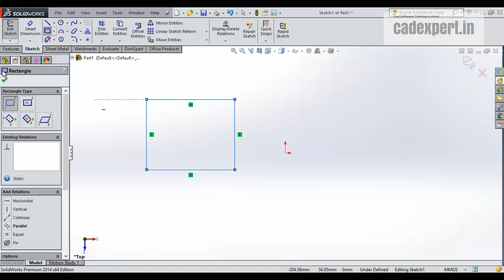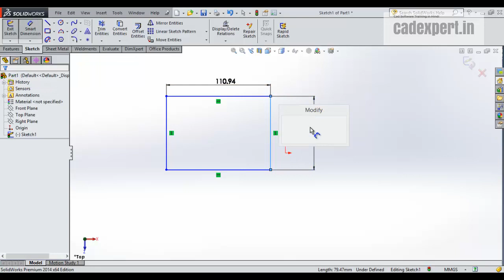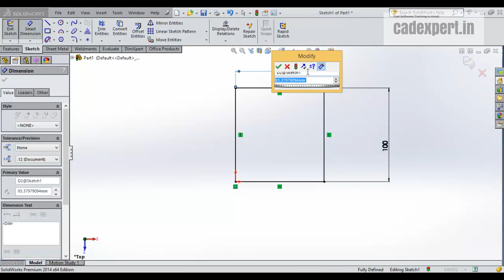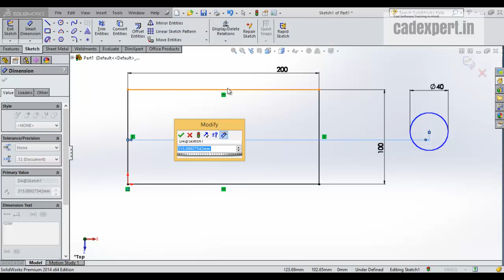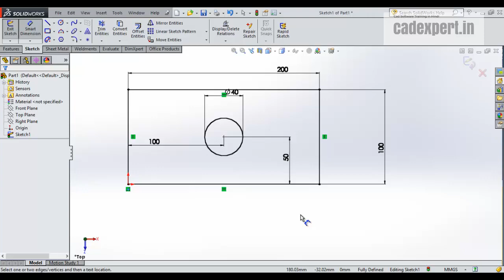SolidWorks Tutorials in Hindi "FULLY DEFINED SKETCH"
In this tutorial, we are discussing Solidworks Sketch mode how to create a sketch for creating a product design.
  Cad Expert is a website where you find cad tutorials in Hindi, it is a place for all the engineers who want to learn Cad having a preference of Hindi or a mix of Hindi and English language for their relevance courses.
           We have created a lot of videos keeping in consideration it should be easy to understand and should have all the qualities related to audio, visual and the easy to understand examples.
Mr Hardeep Singh who has created all these videos have 15 years of a long Experience in Cad field, he is into Teaching and project leads for many of companies. During his journey of Cad field, he has realized that a lot of students are facing problem in learning Cad just because of not being comfortable in the English Language, besides this these students have a lot of qualities which are best suited for a Cad designer.
There are many institutes in India for Cad Training but they are quite expensive as well, due to this Cad education is not affordable for all students
Keeping this in mind we have created a platform for all such students and engineers those who want to learn Cad in a very easy and simplified manner. This website provides basic cad courses tutorials free of cost which includes.
• AutoCAD Hindi Tutorials
• Catia v5 Hindi Tutorials
• SolidWorks Hindi Tutorials
• SolidWorks Sheet metal and weldment Hindi Tutorials
• NX 10.0 Hindi Tutorials
• Staad pro-v8i Hindi Tutorials
• Microsoft project 2013 Hindi Tutorials
Cad Expert also have an application on android platform as well, so that the students can watch the videos where ever they want. Students can watch our videos on YouTube also we have a YouTube channel with the name of Hardeep Singh, you can also follow us on Facebook,  we have a Facebook page: Cad Expert cad software training in Hindi.